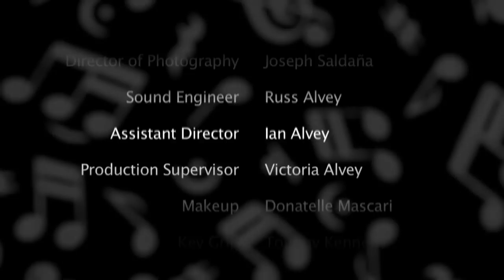Three Parts Piano "three"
Part Three of Three Parts Piano, a trio of music videos featuring Tatiana Balazs.